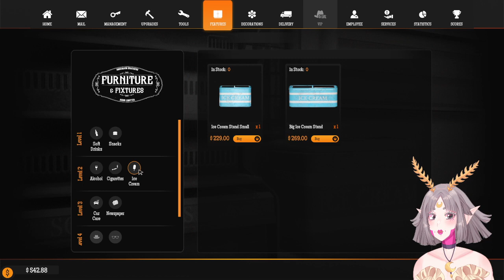My gas station is haunted by customers